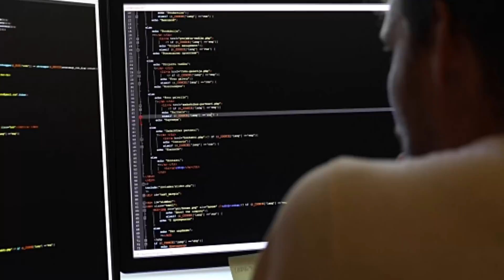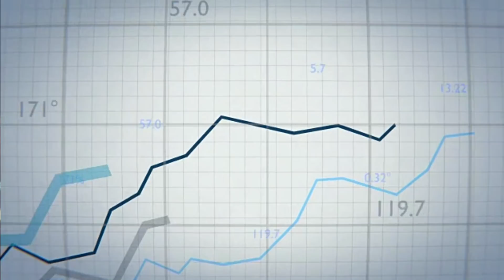How to Invest in Yourself to Improve Your Coding Skills (Ask Qazi #15)